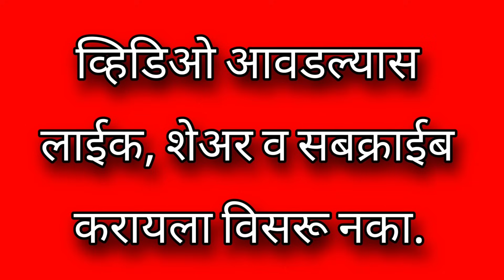EP : 226 इतक्या दिवस सहन केलं होतं ना तीला ,मग आणखीन थोडे दिवस सहन करायचं होतं ,अता बसा जेलमधे जावून